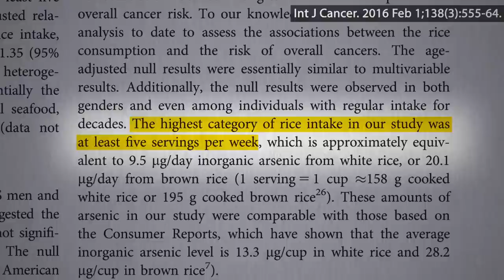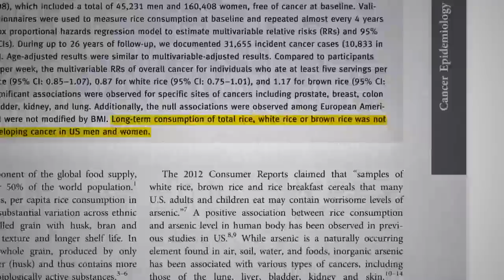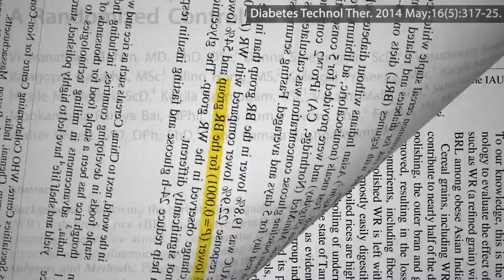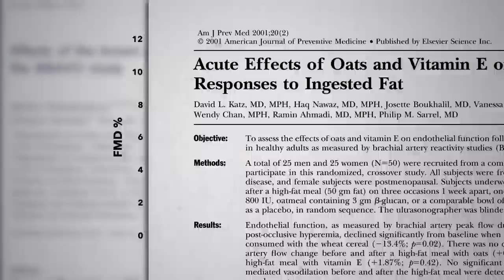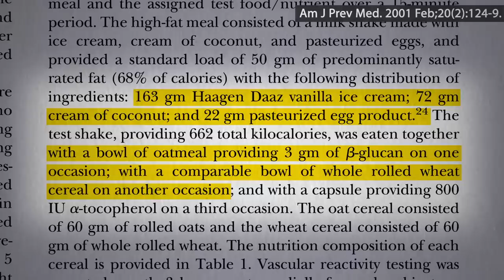Do the Pros of Brown Rice Outweigh the Cons of Arsenic?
Are there unique benefits to brown rice which would justify keeping it in our diet despite the arsenic content?

Tada! Done with arsenic—for now. Should the situation change I’ll cover it again.

Here’s the 13 videos in the series if you missed any or want to go back and review:
• Where Does the Arsenic in Rice, Mushrooms, and Wine Come From?
• Which Rice Has Less Arsenic: Black, Brown, Red, White or Wild?

Next we completely shift gears back to our regularly scheduled non-arsenic program with Saffron for Erectile Dysfunction

Have a question about this video? and someone on the NutritionFacts.org team will try to answer it.

Want to get a list of links to all the scientific sources used in this video? You’ll also find a transcript and acknowledgements for the video, my blog and speaking tour schedule, and an easy way to search (by translated language even) through our videos spanning more than 2,000 health topics.

Icons created by Arthur Shlain, Artem Kovyazin, H Alberto Gongora, and Cédric Villain from The Noun Project.

Image credit: Fir0002 via Wikimedia Commons